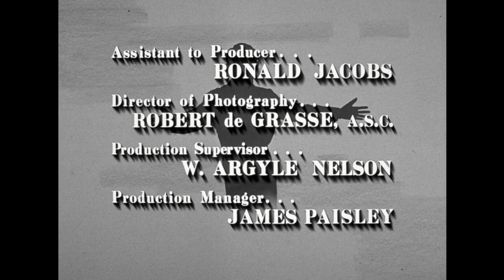The Danny Thomas Show - Season 7, Episode 10 - Danny and Milton Berle Quit Show Biz - Full Episode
Danny quits show business because his new show bombs and he learns that Milton Berle has found a new career in oil investments.